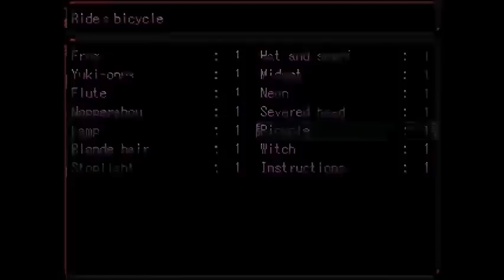Yume Nikki [Live-Stream Part 6] 'Retro Ruins, Cube Land, Bicycle, Witches'